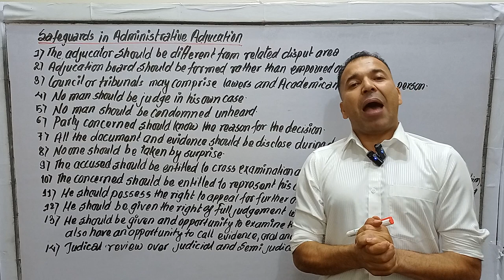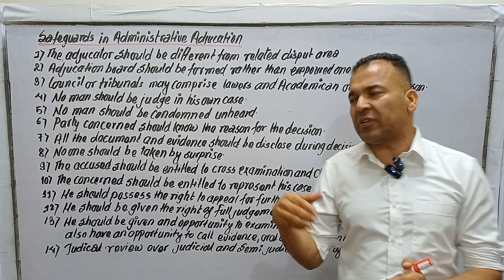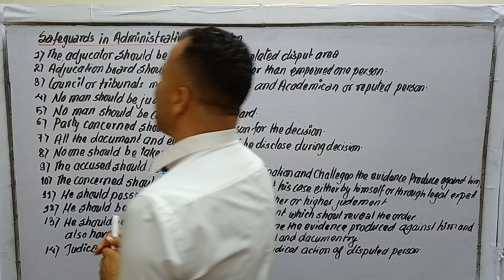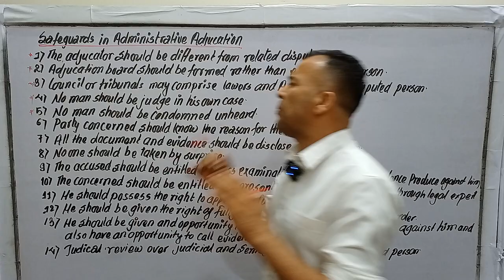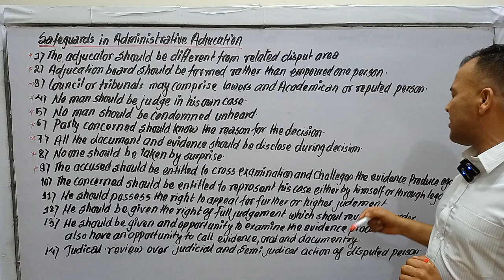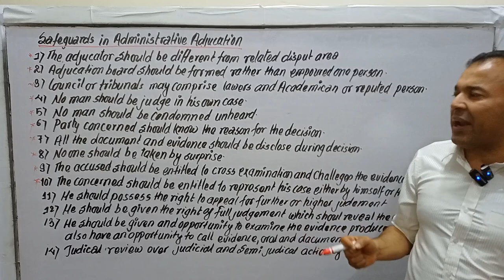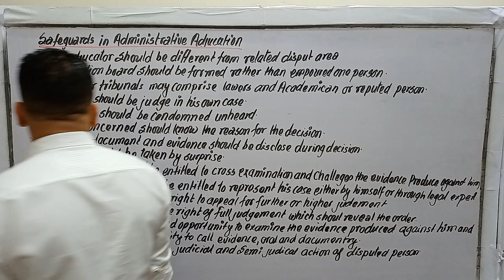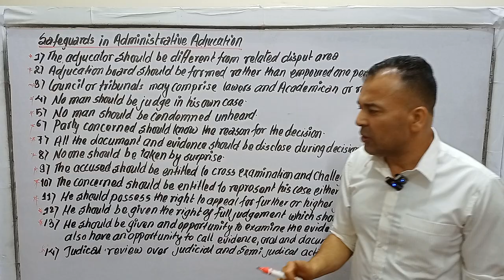प्रशासकीय न्यायिक निरूपणका सावधानीहरू prashasakiya nyayik nirupanka sabadhaniharu